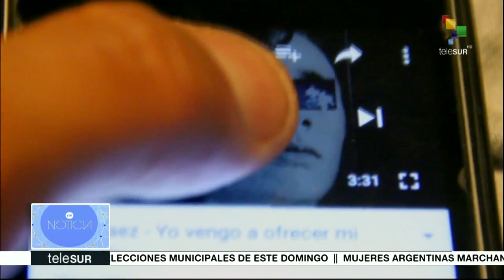La historia del médico cubano que no pudo despedirse de sus pacientes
En los últimos días, tanto en Brasil como en Cuba hubo conmoción por la historia de @Arnaldo Cedeño, un médico cubano que laboraba en una aldea indígena ubicada a dos horas de Marabá, en la Amazonía brasileña, a donde sólo es posible el acceso a través de avioneta. Cedeño salió de esta aldea y se enteró que ya no participaría en el programa Más Médicos ya que Cuba decidió retirarse del convenio por las agresiones del presidente electo de Brasil, Jair Bolsonaro, de modo que no pudo despedirse de sus pacientes. Así, días después, Arnaldo regresó acompañado de teleSUR para poder cerrar este ciclo y poder decir adiós a los habitantes de las aldeas a las que atendió durante cinco años. @teleSUR